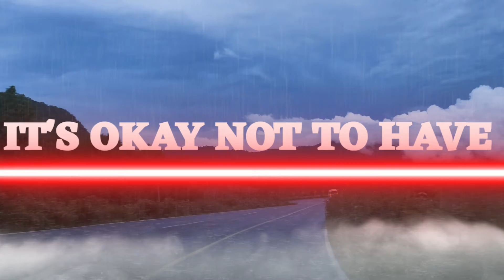7 RULES OF LIFE || To Change our life || Happy Republic Day...🇮🇳creationscloud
Hey! guys! I hope you will fine..👌

7 RULES OF LIFE || To Change our life || Happy Republic Day...🇮🇳

by copyright status that might otherwise be

Write a comment on a comment box👇□